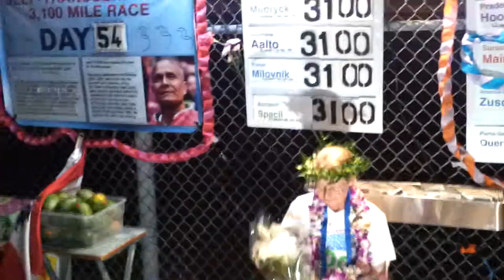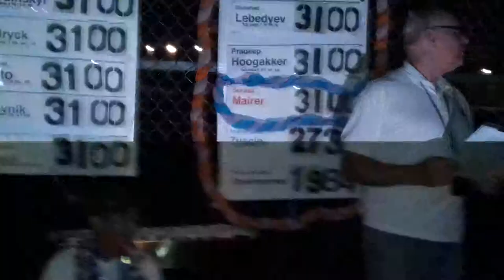3100 Mile Race 2011, Surasa Meirer's finish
Surasa Meirer finishing 3100 Mile Race 2011